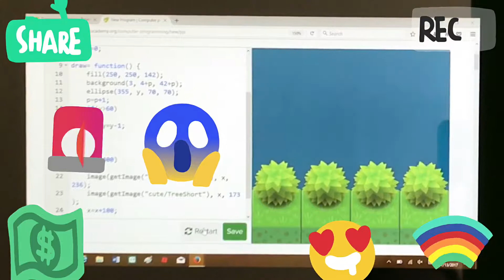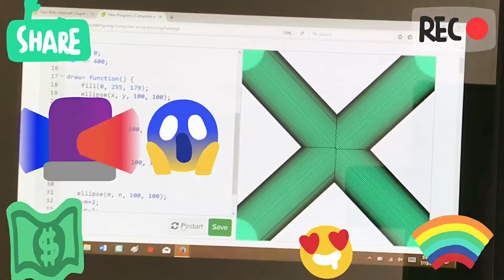Coding with JavaScript! | Tutorials By Mahreen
Time-lapse of two of my most beautiful comings with JavaScript! Enjoy!

Can this video get to 50 thumbs up? If it does I'll do a JavaScript tutorial on one of these projects!!!